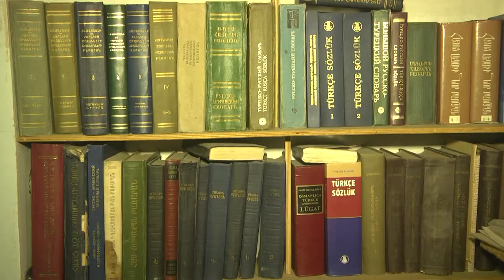Հարցազրույց Արևմտյան Հայաստանի զավակ Քեյթի Գունդակչյանի հետ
Western Armenia TV-ն հատուկ ռեպորտաժ է պատրաստել Արևմտյան Հայաստանի զավակ, բանասեր և բառարանագիր Քեյթի Գունդակչյանի և նրա տոհմի մասին։ Քեյթի Գունդակչյանը արմատներով Արևմտյան Հայաստանի Զեյթուն գավառից է, ում տոհմը տարածաշրջանում հայտնի է եղել բժիշկներով և զինագործներով։ Տիկին Գունդակչյանը ռեպորտաժում ներկայացրեց իր տոհմի ծագումնաբանությունը և այն սովորույթները, որոնք ավանդվել են իրեն՝ Արևմտյան Հայաստանից գաղթած ազգականներից։ Խոր ցավով է հիշում իր նախապապին, ով թուրք փաշայի կնոջը բուժելուց հետ սպանվեց, միայն նրա համար, որ հայ էր։ Խոսելով ավանդույթներից, ներկայացրեց մանկահասակ տարիքում ամուսնության իրական պատճառները, ըստ որի տղաները ազատվում էին թուրքական բանակ գնալուց, իսկ աղջիկնեը՝ հարեմ տարվելուց։ Տիկին Գունդակչյանը հեռուստադիտողի հետ կիսվեց իր մասնագիտական ընտրության, բառարանագիր դառնալու և հայանպաստ այլ գործունեությունների մասին։